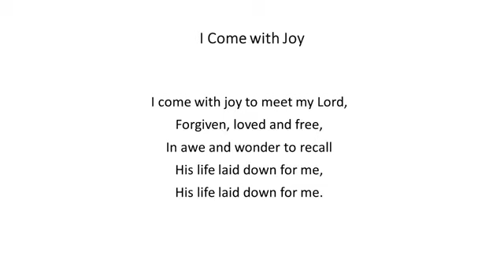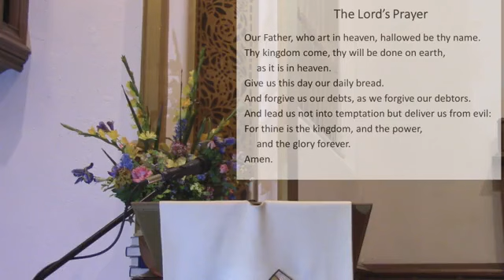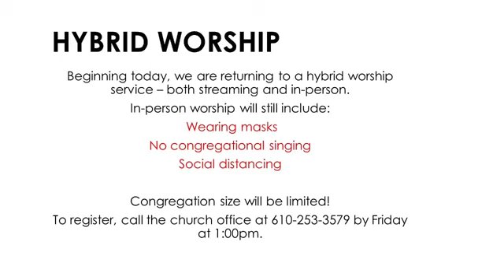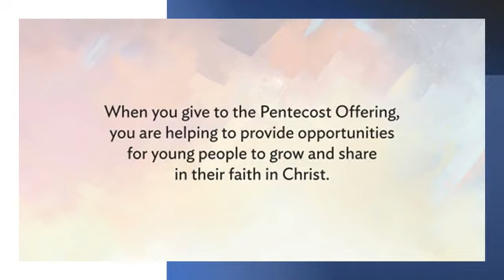First Presbyterian Church of Easton May 2nd Online Worship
May 2nd Online worship with Rev. Stephanie Muntzel
Liturgist: Darcel Hayes-Bridges